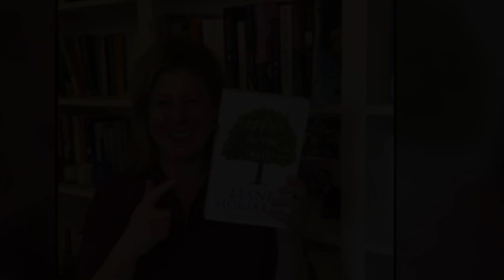Apple Never Falls (2024) Trailer | Release Date | Plot | Everything You Need To Know!!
Apple Never Falls (2024) -

get ready to see the amazing sam neill as stan delaney in the new peacock limited series, "apples never fall"! this show takes us into the world of the delaney family, a bunch of tennis enthusiasts with two parents who just hung up their rackets and four grown-up kids. it's a story you won't want to miss!